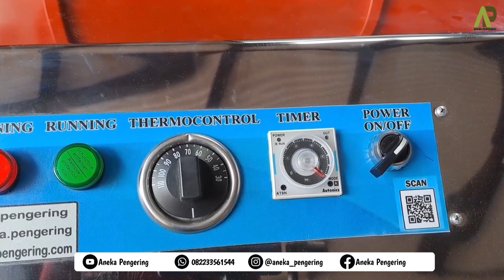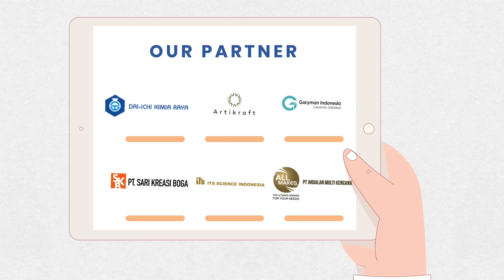PADI Kering Maksimal!! Wajib Punya Mesin Ini, Cocok pas musim hujan!! Pengering Padi Jagung Gabah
MESIN PENGERING PADI, JAGUNG,  (BED DRYER KAPASITAS 1 TON TIPE GAS)

Bed Dryer pengering padi jagung, biji bijian lainnya. Sangat cocok digunakan untuk petani masa kini. Pengeringan anti ribet, dilengkapi box material dan mesin pemanas yang menggunakan sistem kontrol full otomatis! Tunggu apalagi? Order sekarang juga!!

Kelebihan lain?

1. Pemanasan tidak langsung Sehingga hasil pengeringan tetap bersih dan higienis, agar tidak terkontaminasi dengan asap, bau dan abu pembakaran.
2. Terdapat pengatur suhu, sehingga suhu panas dapat diatur, akibatnya objek tidak berubah warna.
3. Terdapat pengatur waktu, sehingga proses pengeringan tidak membutuhkan tenaga kerja manusia untuk menunggu hasil pengeringan.
4. Bak wadah penampung model knock down, sehingga mudah dan dapat dipindah-pindah dan tidak membutuhkan tempat yang besar.

LALU BAGAIMANA SPESIFIKASI BOX MATERIAL BED DRYER INI ??
- Plateser baja
- Frame utama besi siku baja
- Alas bak berbahan kasa expanded
- Kami menyediakan kapasitas mulai 500 kg hingga 5 ton
- Dimensi Box 1 TON P x L x T : 240 cm x 240 cm x 120 cm

SPESIFIKASI MESIN PEMANAS BED DRYER 1 TON :
- Dimensi Mesin 1 TON P x L x T : 60 cm x  110 cm x 65 cm
- Body Full stainless stell ber peredam panas
- Berat mesin 1 TON : 50 kg
- Daya Lisrik 1 TON : 750 watt
- 1 Motor 1 Hp / 0,75 kwh
- Kecepatan Angin 60 - 90 Km/H
- Suhu max 110 C
- Burner
- Timer otomatis
- Thermocontrol suhu
- Pemantik eletrik
- Katup gas otomatis (bisa request bahan bakar selain gas)

Location : Jl. Raya Klagen No.16, Klagen, Wilayut, Kec. Sukodono, Kabupaten Sidoarjo, Jawa Timur 61258

Pengering Padi
Pengering Padi Bahan Bakar Sekam
Pengering Padi Sederhana
Oven Padi
Oven Pengering Padi
Oven Sekam Padi
Pengering Gabah Otomatis
Pengering Gabah Modern
Mesin Oven Gabah
Harga Dryer Pengering Jagung
Pengering Gabah
Pengering Gabah Sederhana
Pengering Gabah Bahan Bakar Sekam
Harga Oven Pengering Jagung
Oven Jagung Sederhana
Oven Jagung Modern
Oven Jagung Otomatis
Alat Pengering Padi Sederhana
Alat Pengering Padi Modern
Alat Pengering Padi
Alat Pengering Gabah
Alat Pengering Gabah Sederhana
Blower Pengering Gabah
Mesin Pengering Gabah Padi
Alat Pengering Jagung
Harga Mesin Pengering Jagung
Bed Dryer Jagung
Alat Oven Jagung
Alat Pengering Padi